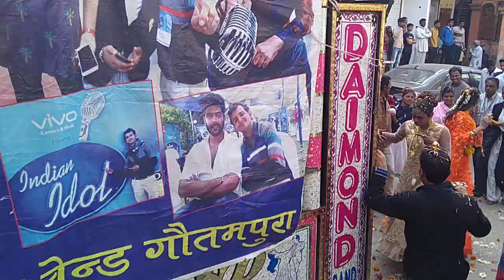किन्नरों की कलश यात्रा, किन्नर महासम्मेलन 2019 देपालपुर kinnar Yatra 2019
अखिल भारतीय किन्नर महासम्मेलन 2019 देपालपुर जिला इंदौर मध्य प्रदेश